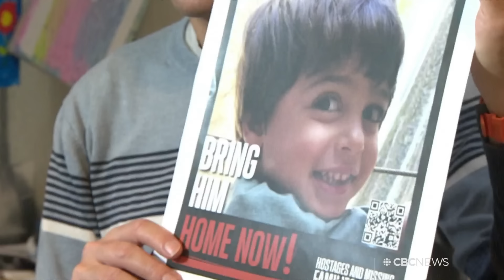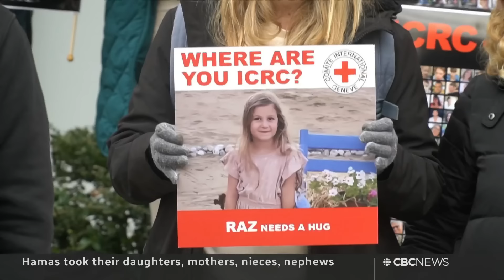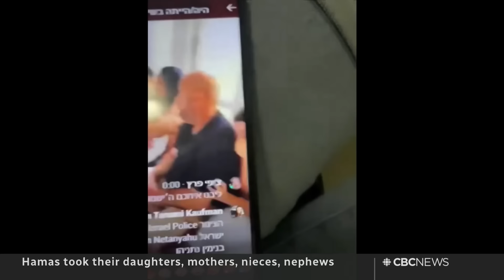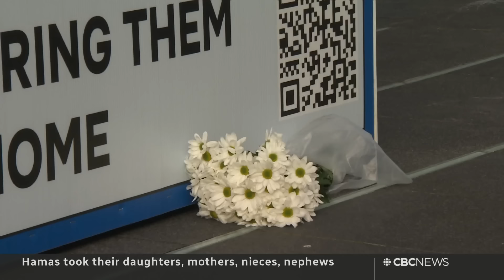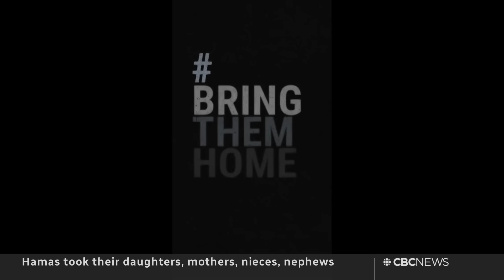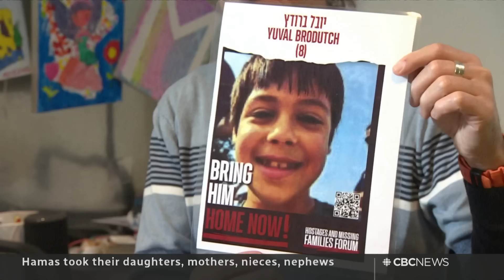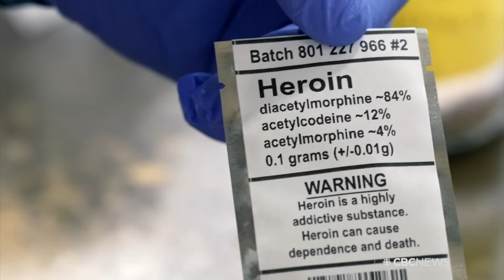The Breakdown | Nathaniel Veltman trial + Israeli hostages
The National breaks down the evidence against Nathaniel Veltman and what the jury didn’t hear while the 22-year-old was on trial for a fatal truck attack on a Muslim family in London, Ont. Plus, how families of the Israeli hostages are navigating the agonizing uncertainty.

00:00 What the jury didn't hear at Nathaniel Veltman's trial
07:07 Families of Israeli hostages navigate uncertainty
18:17 The Moment | Very bumpy landing at Pearson